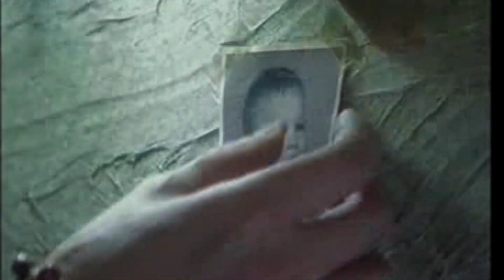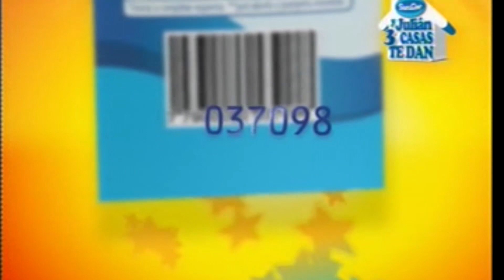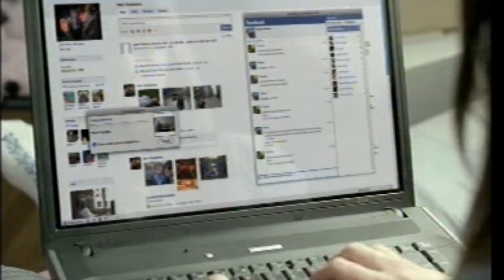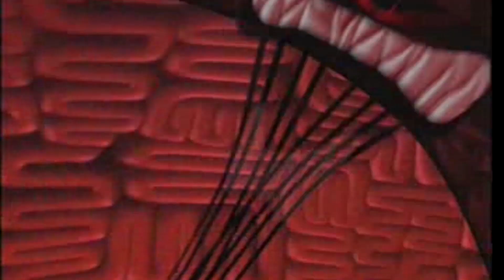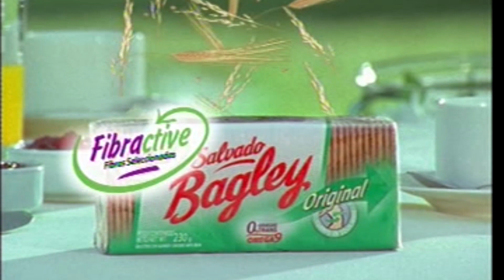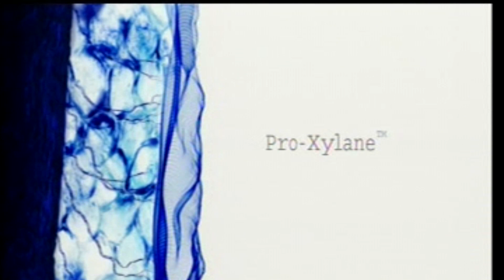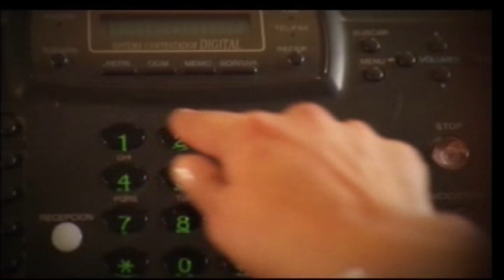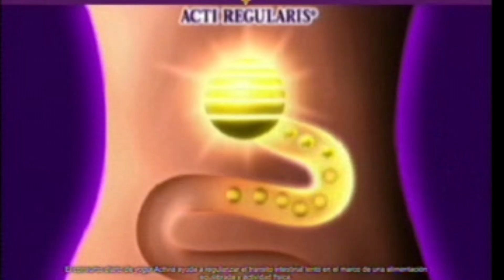TANDA COMERCIAL CANAL DE AIRE 20-09-2009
SI PUEDEN COLABORAR CON ESTE CANAL, QUE NO SE PUEDE MONETIZAR...

TANDA COMERCIAL HORARIO CENTRAL TELEFE (Canal11 Bs.As. ARGENTINA)  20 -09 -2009